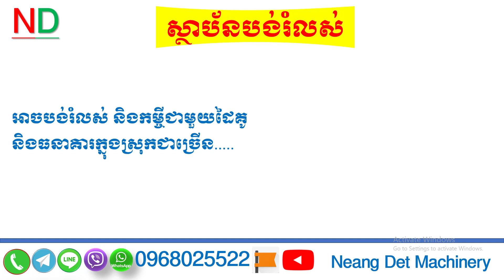កម្មវីធីពិសេស/ក្លាយជាម្ចាស់គ្រឿងយន្តដ៏ឆ្លាតវៃ/ស្ថាប័នរំលស់និងកម្ចីប្រាក់/Smart Owner​ Of Tractor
កម្មវិធីពិសេស សំរាប់បងប្អូនប្រជាកសិករ ឬម្ចាស់ម៉ាស៊ីនដែលមានបំណងទិញត្រាក់ទ័រ/គ្រឿងយន្តកសិកម្មយកទៅប្រើប្រាស់.